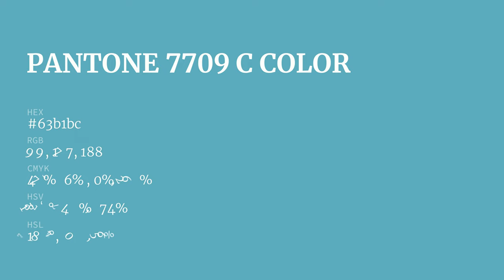color 63b1bc hex color - Blue color - Warm color 63b1bc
What color is ? 63b1bc hex color - Blue color - Warm color 63b1bc

Hex 63b1bc Color Code is also known as color.

Hex 63b1bc Color code in RGB color code model is created after adding 38.82% red color, 69.41% green color and 73.73% blue color.
Hex 63b1bc Color code in CMYK color (process color) code model is generated after subtraction of 47% cyan, 5% magenta, 0% yellow and 26% black.